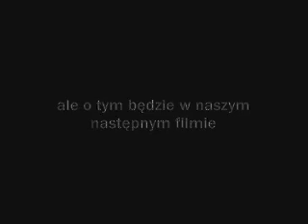Seattle - poczatek / Seattle - the beginning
Wyprawa rowerowa po USA. Trasa: Seattle - Las Vegas. Grzesiek korzysta z GPS-a. Bike expedition Seattle - Las Vegas.